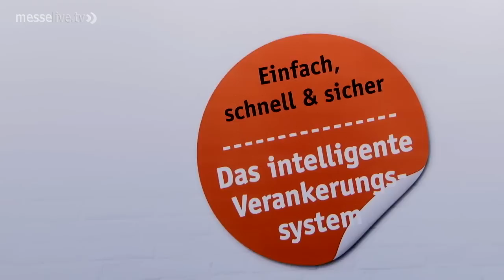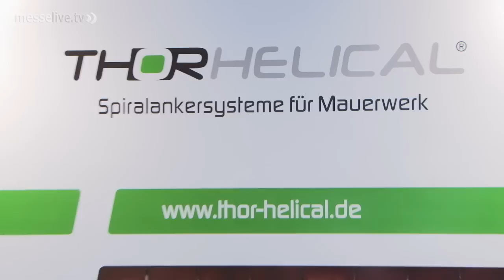Thor Helical: Mauerwerkssanierung mit Spiralankern - bautec 2012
Das Unternehmen Thor Helical präsentiert als führender Hersteller von Spiralankersystemen für die Mauerwerkssanierung seine Lösungen im Rahmen der bautec 2012 in Berlin. Thor Helical produziert unter anderem Spiralanker für die Risssanierung von Mauerwerk und Fassaden und Luftschicht-Sanieranker für die nachträgliche Mauerwerksvernadelung von zweischaligem Mauerwerk. Sebastian Schuster spricht für messelive.tv mit Jan Hanning Hachmeier, dem Geschäftsführer von Thor Helical Deutschland, über die Einsatzgebiete von Spiralanker-Systemen.